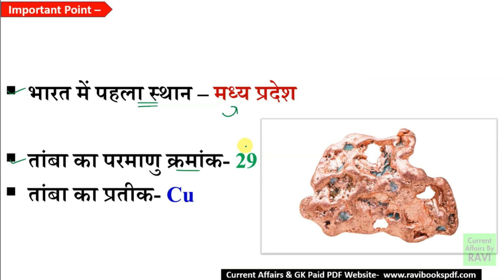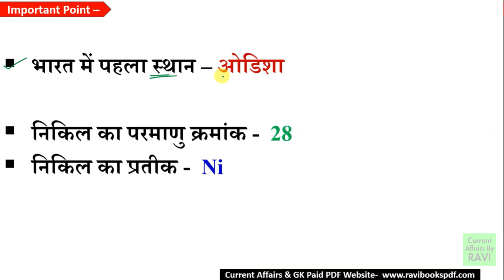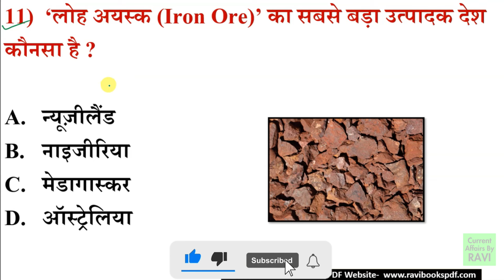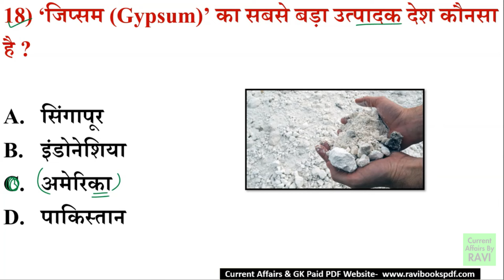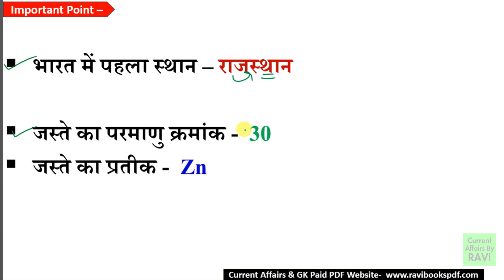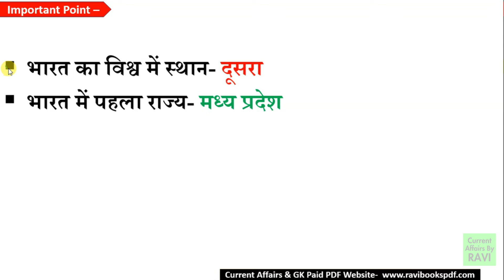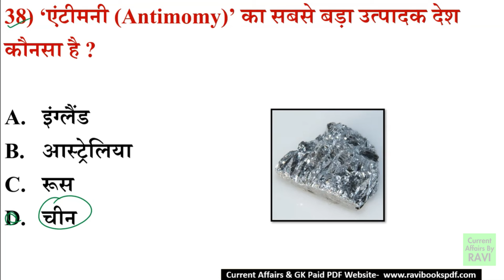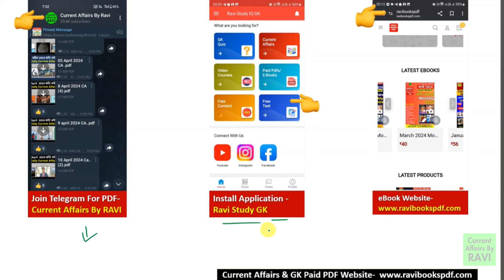विश्व के प्रमुख खनिज उत्पादक देश 2024 | Khanij utpadak desh 2024 | Top Minerals Production Country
विश्व के प्रमुख खनिज उत्पादक देश,
खनिज उत्पादन में प्रथम देश,
खनिज उत्पादक देश
,खनिज उत्पादक प्रथम देश 2023,
खनिज उत्पादक अग्रणी देश 2022,
खनिज उत्पादक अग्रणी देश 2023,
खनिज उत्पादन में प्रथम राज्य,
विश्व के प्रमुख खनिज उत्पादक देश 2020,
विश्व के प्रमुख खनिज एवं उत्पादक देश,
विश्व की प्रमुख खनिज एवं उत्पादक देश 2020,
खनिज के उत्पादन में प्रथम देश,
विश्व के प्रमुख खनिज उत्पादक देश 2021 अनुसार
world gkखनिज के उत्पादन में प्रथम देश
बॉक्साइट उत्पादक देश
khanij utpadak desh,
pramukh khanij utpadak desh,
pramukh khanij utpadak desh avn rajya,
khanij utpadak rajya,
khanij utpadak rajya trick,
khanij utpadak desh gk,
khanij tel utpadak desh,
prmukh khanij utpadak desh,
mukhya khanij utpadak desh,
khanij utpadak desh gk quiz,
vishwa me khanij utpadak desh,
khanij utpadak agrani desh,
important khanij utpadak desh,
khanijo ke utpadak desh,
utpadak desh,khanij utpadan,
bharat me khanij utpadak rajya,
pratham khanij utpadak desh